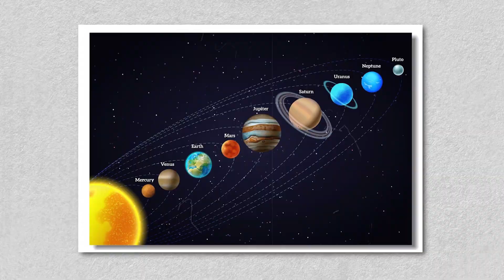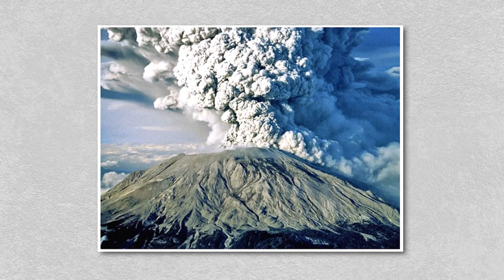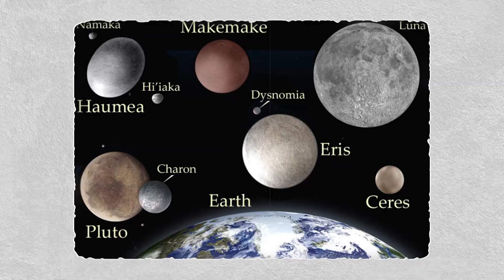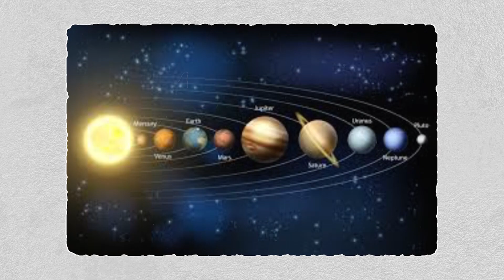Pluto Is Alive? NASA Just Found Proof We Can’t Ignore!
For most of us, childhood astronomy began with a list that felt like gospel: Mercury, Venus, Earth, Mars, Jupiter, Saturn, Uranus, Neptune, and, at the very edge, Pluto. Nine planets circling a single star. It was neat, tidy, and easy to memorize. Then, suddenly, in 2006, Pluto was expelled from the planetary club, stripped of its crown and demoted to the ambiguous rank of “dwarf planet.” It was as if someone had quietly rewritten the ending of a story we thought we knew by heart. And people didn’t like it. Because Pluto wasn’t just a distant ball of ice, it had become a cultural companion, a symbol of the little guy in a cosmic lineup of giants. Could scientists really tell us to simply forget about it?